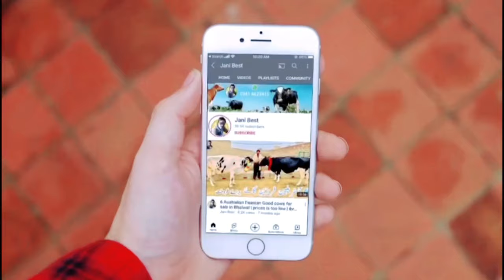Haq Bahoo Dairy Farm | Australian Friesian Cows | White American | Garlando Cross | 30 March 2024